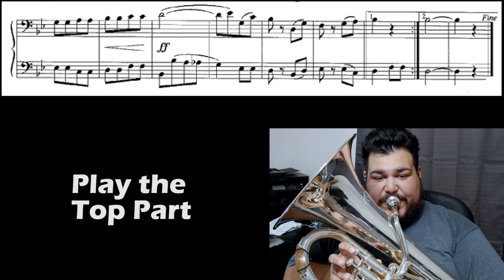Guardia Plays - Arban's Duets - #34 Bivouac Song w/Play-along Section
Playing Duets from the Arban's Method for Trombone Number 34 - Bivouac Song. After the initial Duet performance, there is an opportunity for you to play along while I fill in the other part. Now there is no excuse to not play duets as a regular part of your routine.

Can be found on page 298 of the Complete Arban's Method for Trombone and Euphonium edited by Joesph Alessi and Brian Bowman.

If you liked this video,  please click the like button and I'll continue to work on creating more videos.